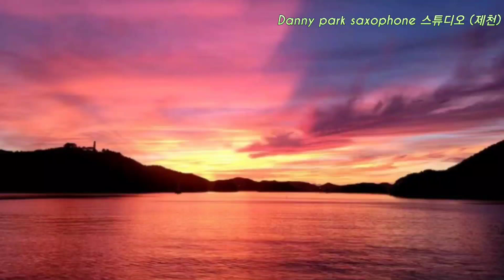바보같은 사나이 & 나훈아 / alto sax Danny park